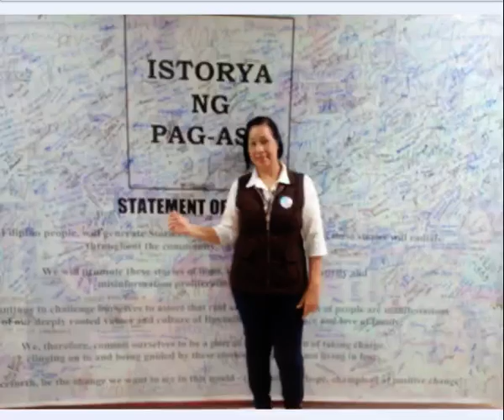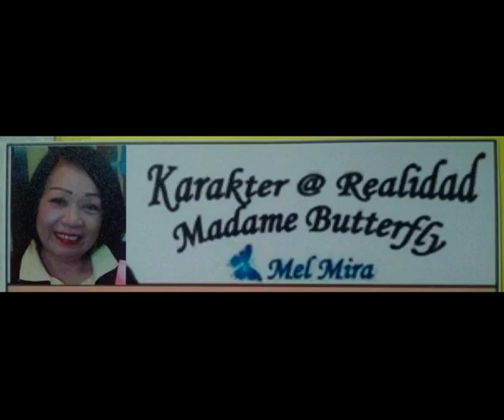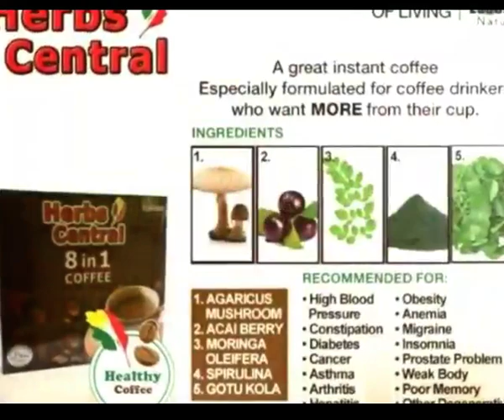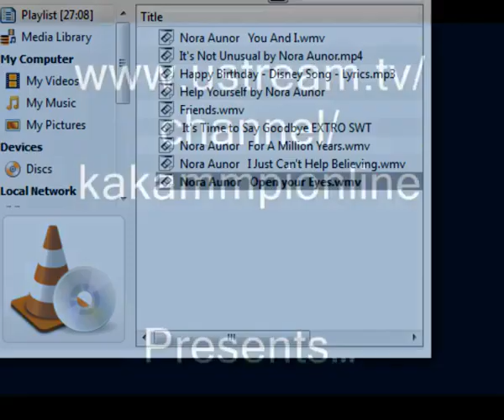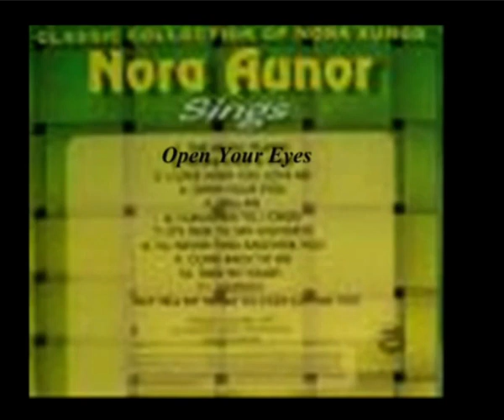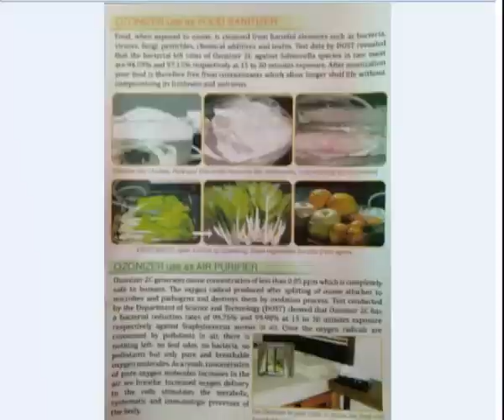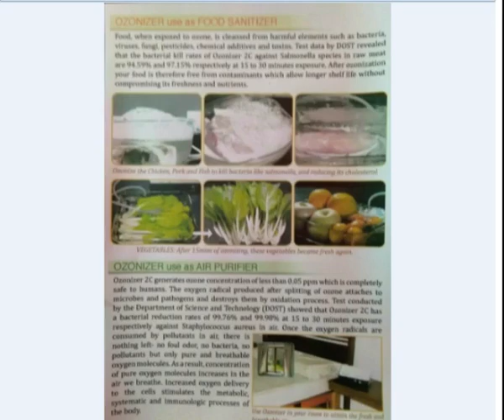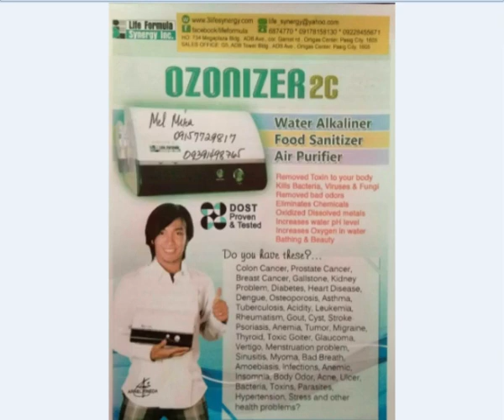Sweet Memories MEL MIRA JANUARY 26, 2018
Kakammpionline